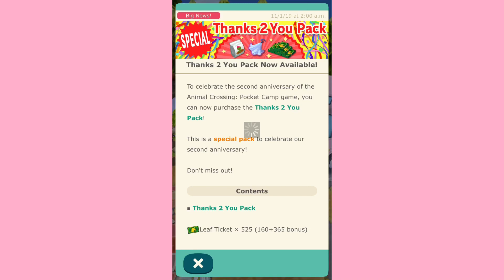2ND ANNIVERSARY OF POCKET CAMP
The 2nd anniversary celebration is here!